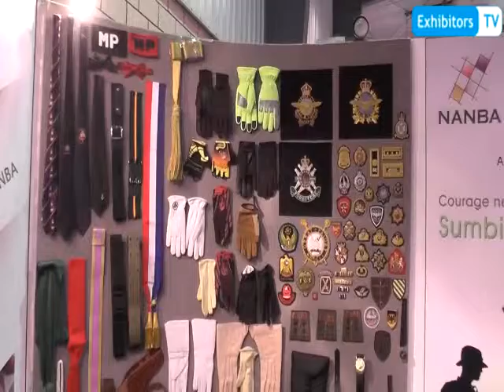Nanba IDEAS 2014